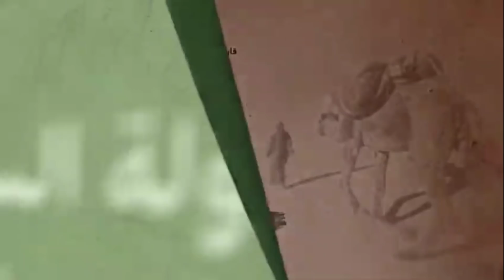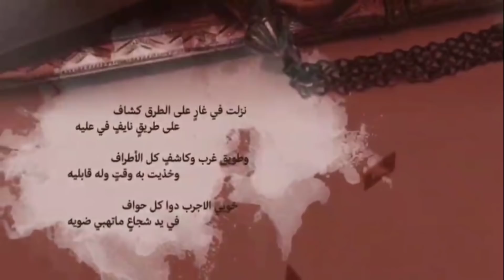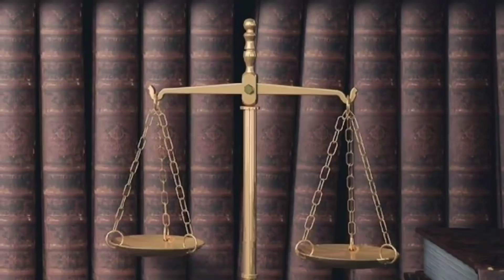world news with rahi hijazi | afghanistan news | saudi foundation day 2022 | usa and russia war news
❷ Twitter

❸ telegram

❹ Instagram